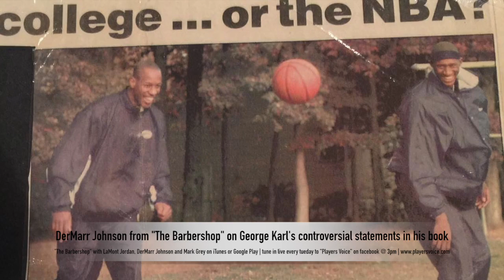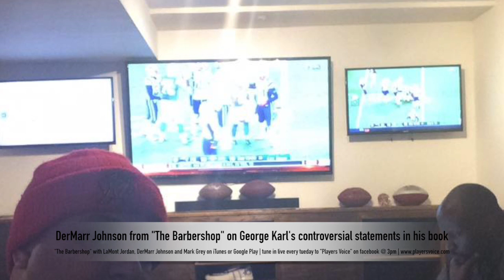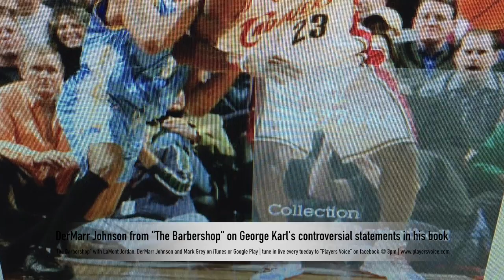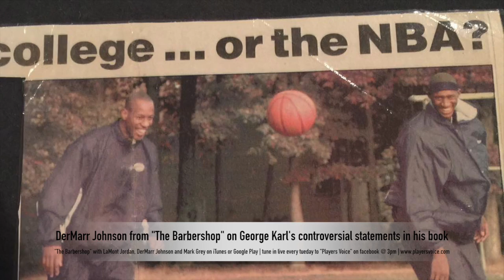DerMarr Johnson from "The Barbershop" on controversial statements by his former coach George Karl.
Former Denver Nuggets player Dermarr Johnson sits down with Mark to discuss the controversial statements made by his former Nuggets coach George Karl in his book regarding his perception that the lack of a father figure while growing up played a role in Carmelo Anthony and Kenyon Martin showing a lack of maturity while he was coaching them.

Download 'The Barbershop" podcast on iTunes, Google Play or follow "Players Voice" on facebook and tune in live every tuesday @ 3pm with LaMont Jordan, DerMarr Johnson and Mark Grey